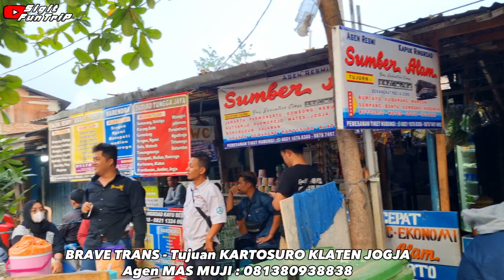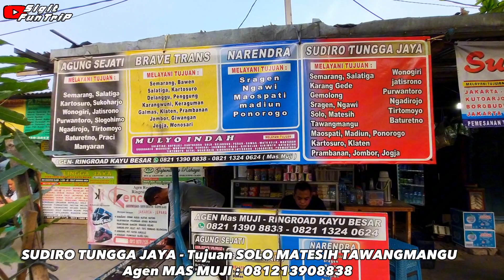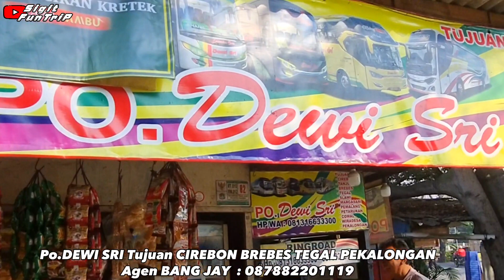Po.HARYANTO BRAVETRANS STJ & BUS LAINNYA ⁉️ UPDATE JADWAL BUS & TUJUAN di AGEN RINGROAD KAPUK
HUNTING PAGI 19 SEPTEMBER 2023
AGEN BUS RINGROAD KAPUK KAYUBESAR JAKARTABARAT

PO.HARYANTO
NEW SHANTIKA
SINDORO SATRIA MAS
BRAVE TRANS
SUDIRO TUNGGA JAYA
BERLIAN JAYA
MURNI JAYA
KALINGGA JAYA
DEWI SRI

LENGKAP DENGAN SEMUA NOMOR AGEN
SEMOGA VIDEONYA BERMANFAAT
TERIMAKASIH 🙏